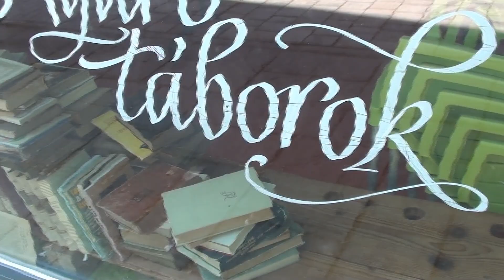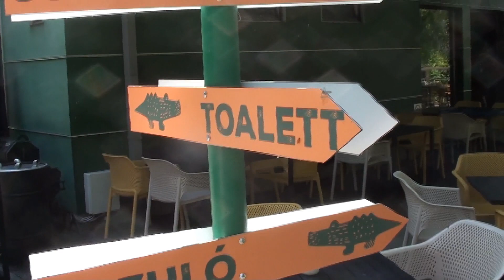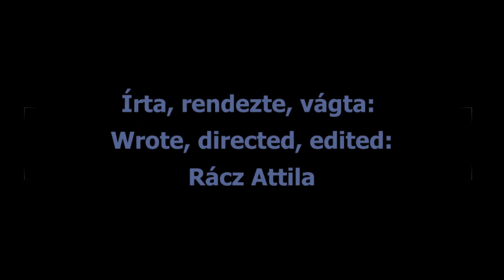Kopaszi gát - út, felhőkarcoló, félsziget #1❤😇✈🎬🎼👀💥 Láttad már? :)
Új híd budai hídfőjénél fekszik a félszigen. Gyönyörű látványban volt részem.    44 snittből áll.  "LIKE"-oljátok! "Gong"-al, ha érdekel a dolog! ;p 77. kisfilm volt ez! A zenék: Ableton Live alatt készültek.  "Open Shot" alatt készült a vidó. (2.4.3 - verzió).

The peninsula is located at the Buda bridge pier of Új híd. I had a beautiful view. It consists of 44 tracks. "LIKE" it! With "Gong" if you're interested! ;p This was the 77th short film! The music was created using Ableton Live. The video was made under "Open Shot". (Version 2.4.3).

A vár, más szemmel / The castle, with different eyes (2022 II 27)
Gágogás, Naplemente/Gagging, Sunset - Tata (Csoport Kirándul/Group Outing) (2022 XI 19)
Ködbe burkolózva / Shrouded in fog - Bölcske (2022 XI 27)
Ösvény, Vár, Tatai tó/Path, Castle Tata - Tata
Tata környéke (Csoport Kirándul) (2022 XI 19)

Hosszúréti patak/Hosszúréti stream - Kelenvölgy (2022 IX. 4)
János hegy/János hill (más, mint az előző!/different from the previous one) (2022 X. 16)
János hegy - kirándulás/lookout point (2022 VI 6)
3-as határ hegynél / Border 3 at the mountain (2022 VI 19)

Visegrád - Völgy/Valley (2022 V 14)
Visegrád - VÁR / Castle (2022 V 14)
Visegrád - pihenő csoportos kirándulás (2022 V 14)
Tatabánya - Vitány-vár (2022 IV 9)

Szellemek tánca / Dance of ghosts (Csömör - 2013)
Út a végtelenbe - vizsgafilm / Road to infinity - exam film (Csömör - 2011)
   Dráma Budakeszin. (2010)
3-as határ hegy / 3 border hill (2022 III 15)
Budaörsi kopárok (csoport kirándul / group goes on a trip) (2022 XII 4)

Az oldalaim:  /  My pages:

Karaoké, azaz megadja azt az ütemet, amiben énekelni kell; és kiirja a szöveget! Egy program kellhozzá - itt megtalálható!
Programozás alapfokon. (Qbasic, Pascal, Delphi, C++)

Viccek - az összes vicc egy helyen.
"Verkli" drámai honlapja. Képei, drámai közösségek, egyéb nyalánkságok.
Számítógépes játékok végigjátszása. Kezdettől mostanáig.